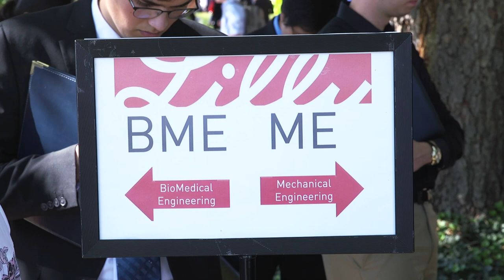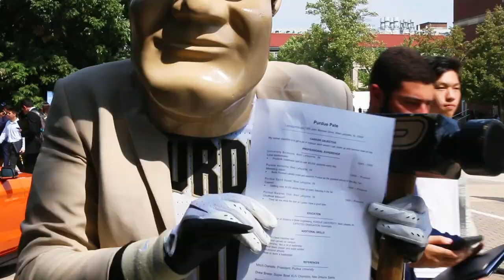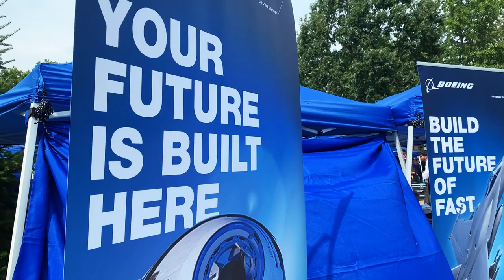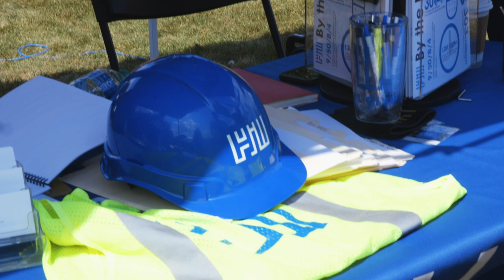Inside Purdue Engineering: Industrial Roundtable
Inside Purdue Engineering is a series that features traditions of schools, programs and organizations within the College of Engineering.

Since its inception in 1980, Industrial Roundtable -- a career fair organized and run by the Purdue Engineering Student Council -- has helped students secure internships, co-ops and full-time opportunities. It's developed into one of the largest events of its kind and a standard for other student-run organizations at campuses across the country.